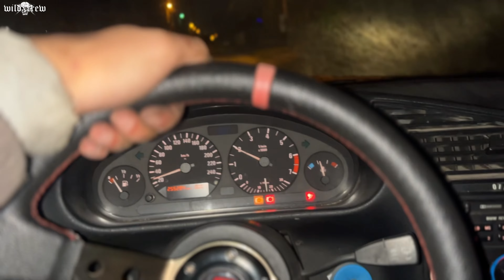ГЛАВАТА НА Е36-ЦАТА Е ГОТОВА.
Въпреки закъснението.. нещата се нареждат.

Тракове
Everyst- not what it seems
Lxzy slxth - memories
Ruby waters - quantum physics